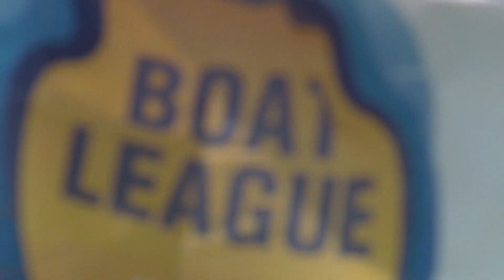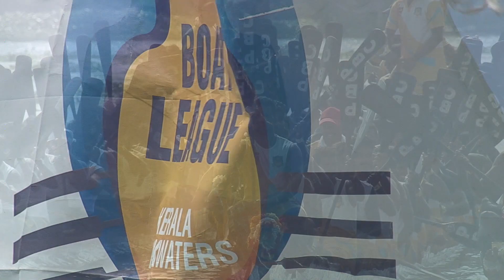Champions Boat League: Race 10 Highlights - Kayamkulam (Kannada)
Tropical Titans emerge victors once again at Race 10, scoring a third hat-trick in the ChampionsBoatLeague. The winners, with a timing of 4:39:76 along the 900-metre track at the Kayamkulam backwaters, surged further up the points position at 143, taking an unassailable lead after the 10th round of the pioneering water event.

The final race saw a photo-finish for the first and second runners-up, with Coast Dominators coming second by clocking 5:17:17 and Raging Rowers, with 5:17:60, ending third.

Tropical Titans were the ‘Nerolac Excel Fastest Team of the Day’ with the best timing of 4:26:90 during the heats.

The team, owned by Pallathuruthy Sports Club, has so far lost only the fifth round of the CBL, where Coast Dominators came a surprise first on October 5 at Kochi